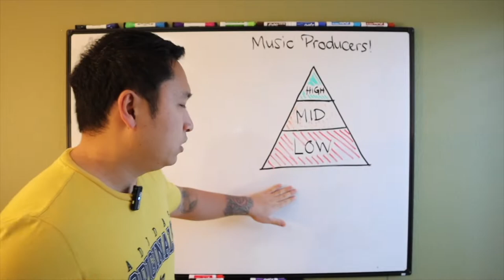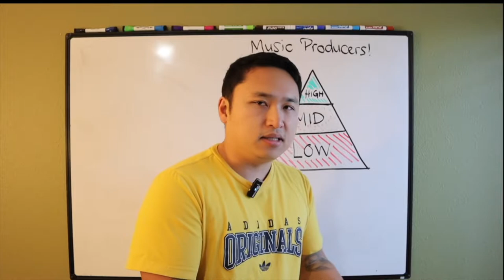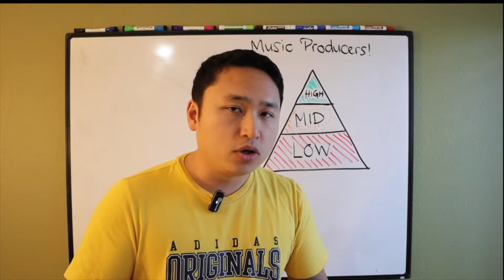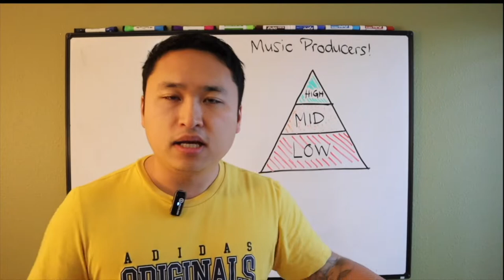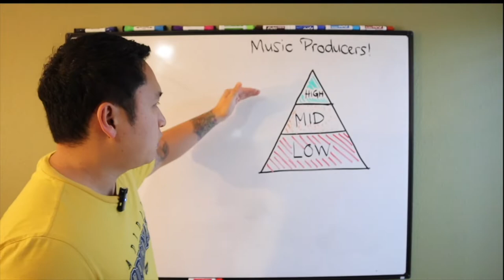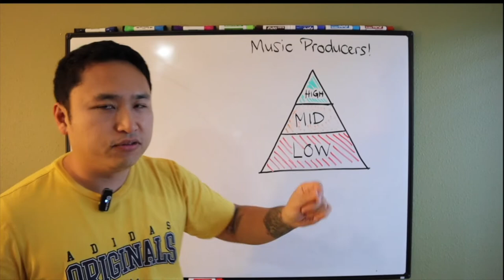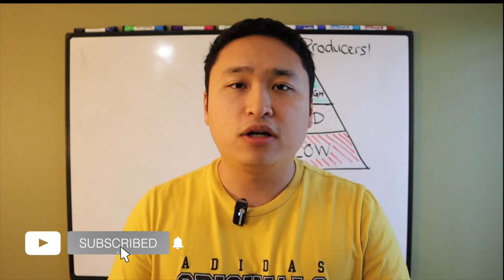How To Get Higher Paying Clients As A Music Producer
Looking to get paid as a music producer? If yes, the first step to figuring out where your services fits in the marketplace is knowing the different TYPES OF CLIENTS there are.

And knowing which tier your production falls into will help you understand its price point, which is important in marketing and sales.

There's going to be premium clients, mid-tier clients and low tier clients..

I wanted to bring this up because a lot of times our initial thought is to lower our prices so that we can get more clients to make more money.

But that's not always the case. It depends on what you're going after.

I hope this video made you realize that THERE ARE  artists that would pay much for a production.

You just have to find a different way to attract them.

If you want to learn how you can land high-paying clients for your beats & production, click the link for a FREE training 👉

FREE TRAINING:
How to produce beats that ATTRACT artists and land "high ticket" clients.

If you'd like to follow me on other platforms!